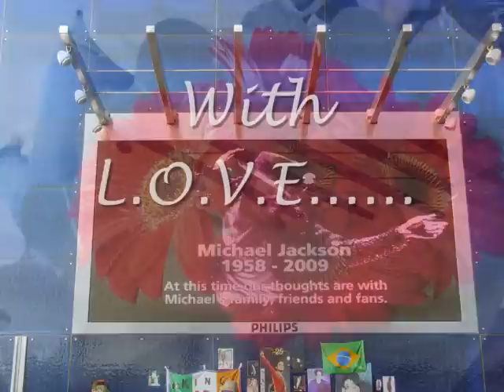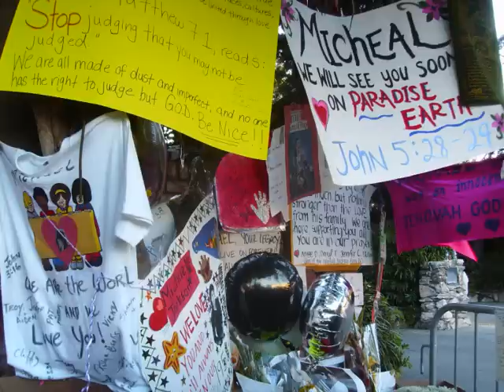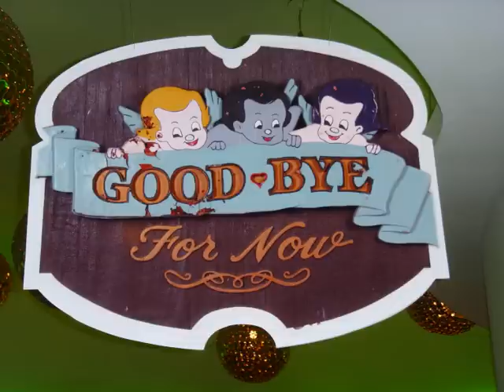Michael Jackson fan tributes June 2009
(click more info for lyrics) Michael Jackson fans tributes, London and California. These are my photos , when united by grief, we created something unique and special. Thank you to all the fans and friends who have shared the amazing rollercoaster of the last 12 years, this ones for you

Mary Black
No Frontiers
25 Years, 25 Songs

If life is a river and your heart is a boat
And just like a water baby, baby born to float
And if life is a wild wind that blows way on high
Then your heart is Amelia dying to fly
Heaven knows no frontiers
And I've seen heaven in your eyes

And if life is a bar room in which we must wait
'Round the man with his fingers on the ivory gates
Where we sing until dawn of our fears and our fates
And we stack all the deadmen in self addressed crates
In your eyes faint as the singing of a lark
That somehow this black night
Feels warmer for the spark
Warmer for the spark
To hold us 'til the day
When fear will lose its grip
And heaven has its way

If your life is a rough bed of brambles and nails
And your spirit's a slave to man's whips and man's jails
Where you thirst and you hunger for justice and right
Then your heart is a pure flame of man's constant night
To hold us 'til the day when fear will lose its grip
When all will harmonise
And know what's in our hearts
The dream will realise